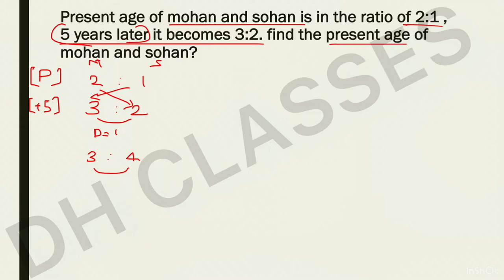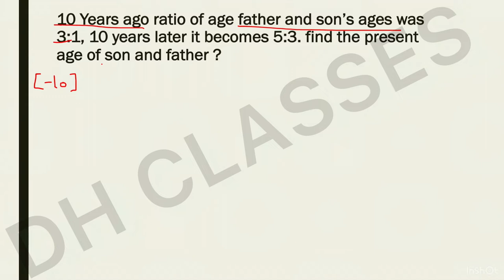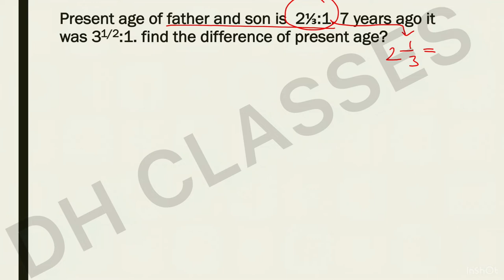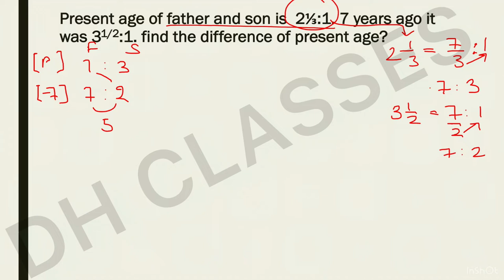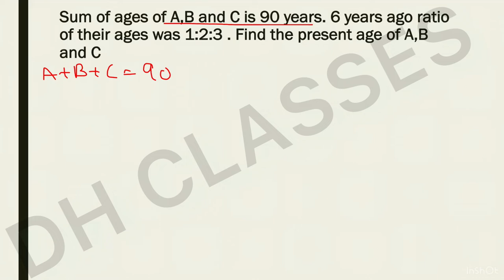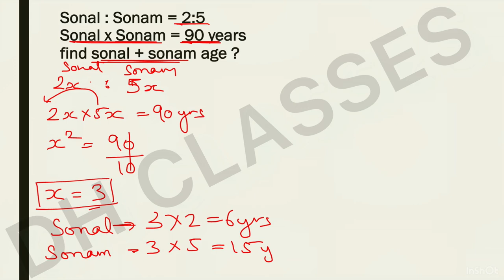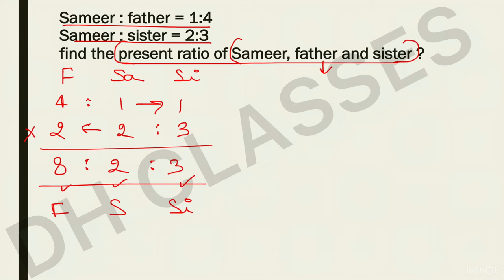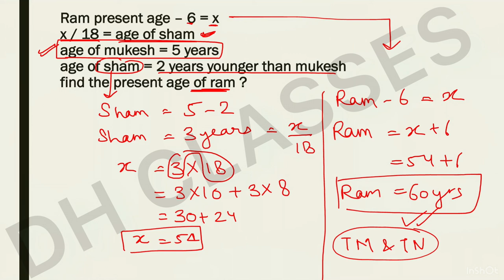Ages concept and short tricks || All types of questions with tricks || Useful for all exams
In In this video we are going to learn how to solve questions on ages